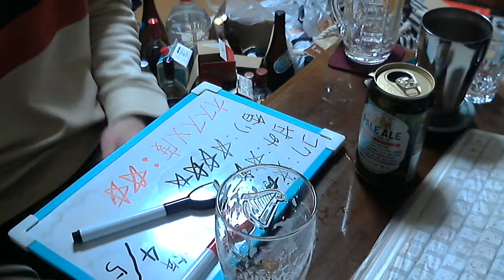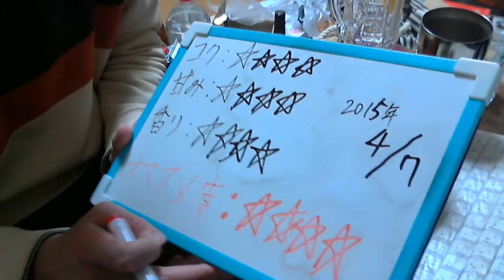酒好きな新潟人の飲酒動画 part874 アサヒ ドライペールエール 【生ビール】